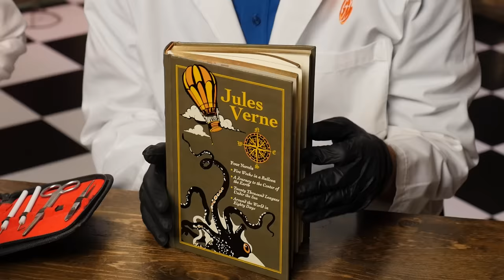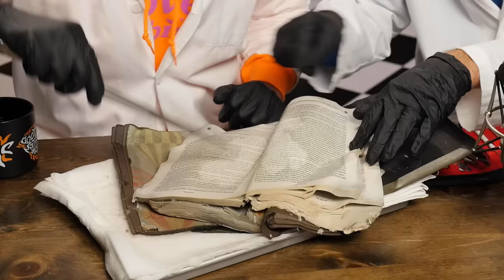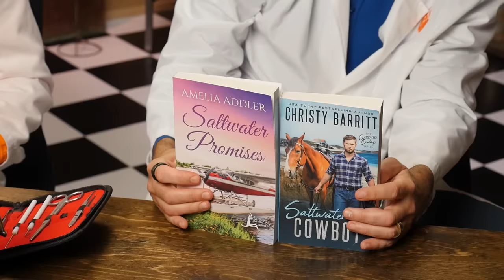Leaving Things In A Fish Tank For A Month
What happens when you leave things in a fish tank for a month? GMM # 2471